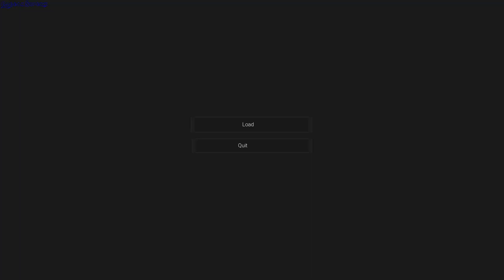Versus Dev gameplay - GogetaSuperx